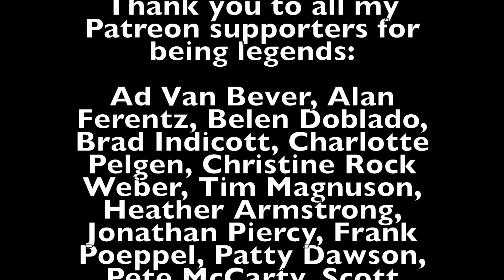Marc Gallagher-In The Bleak Midwinter (Christmas Carol Cover with Katy Vernon)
Here is one of my favourite Christmas carols, I'm delighted to be performing it with the marvellous Katy Vernon. We've crossed paths a few times at GNUF and she's a tremendous songwriter. I'm glad she lent her voice on this delightful carol

Ever since figuring out the Crazy Frog Theme on piano at the age of 12, Marc Gallagher has always seen the quirky side of music. With and upbringing of Queen and NOW CDs, Marc's blend of Pop-Folk originals and quirky covers have seen him play gigs and festivals in 11 countries. Marc uses Pono Ukuleles, MiSi Pickups and Ear Trumpet Labs Microphones.